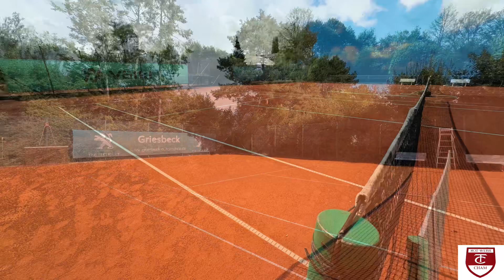TC Rot-Weiss Cham (Introduction)